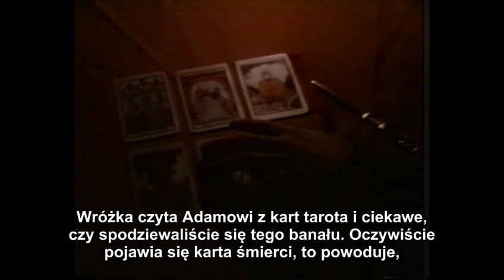Spoony - recenzja filmu "Skullduggery" (2/4) [napisy PL]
Spoony recenzuje film o zabójczej sesji RPG... ale jest tam też goryl... króliki... i dużo sieki... chyba...